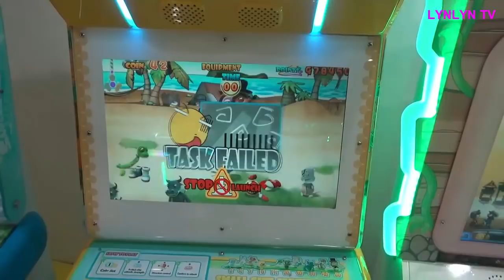Indoor Playground for Kids with LynLyn #6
This is very cute awesome great Indoor Playground for kids.
Watch Indoor playground for Kids with LynLyn #6.